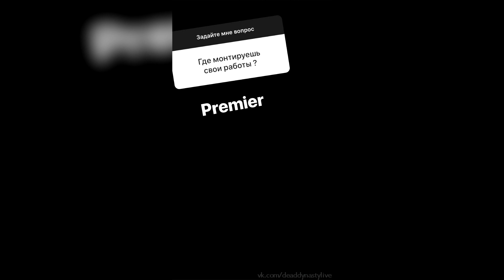Gosha VISNU – Stories (Q&A) // 01.10.18